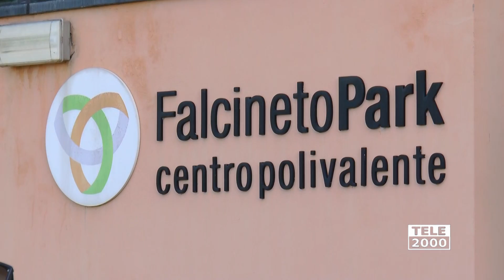Con la 37esima edizione della Festa della Mietitura si chiude Fano Geo